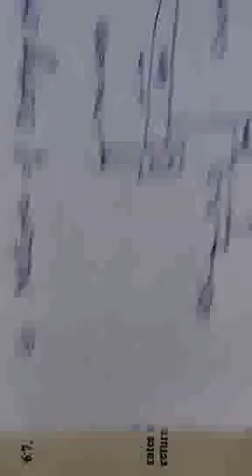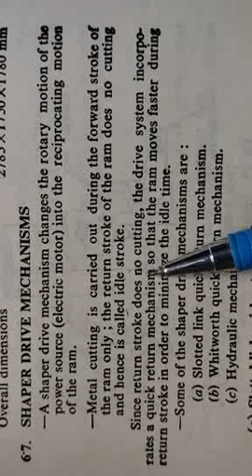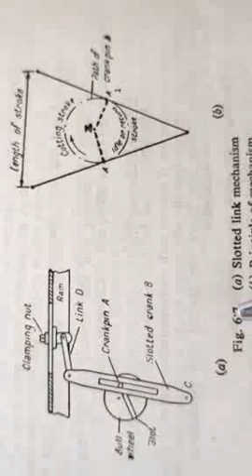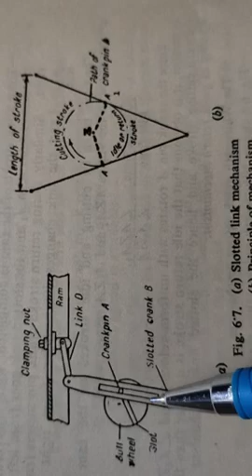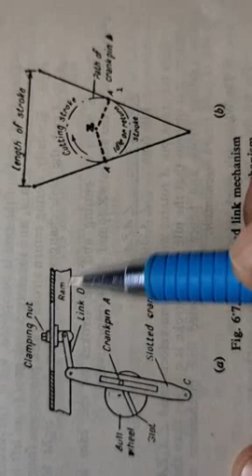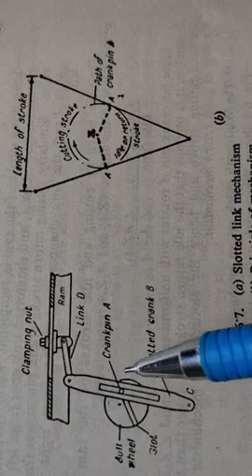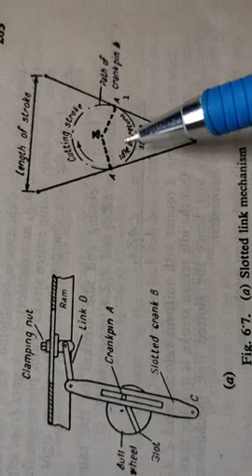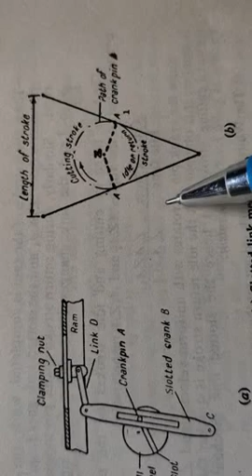videocompress 041 video 20200802 103801